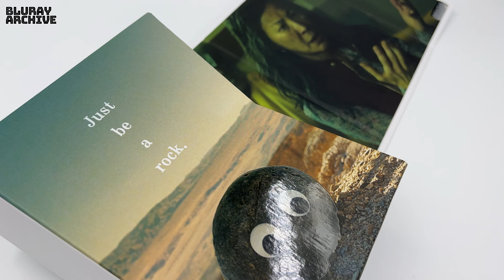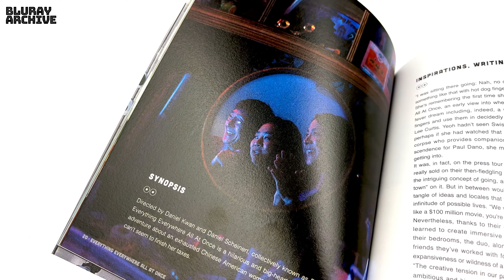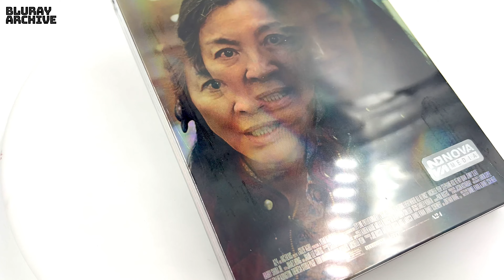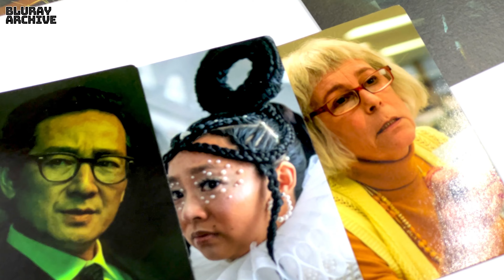Academy Awards Film! Everything Everywhere All at Once SteelbookOneclick(Novamedia)(EXCLUSIVE No.42)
Publisher : NOVA MEDIA
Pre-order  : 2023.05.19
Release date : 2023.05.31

*Technical Information*
Genre : Action, Adventure, Comedy
Directors : Daniel Kwan, Daniel Scheinert
Actors : Michelle Yeoh, Stephanie Hsu, Jamie Lee Curtis
Aspect Ratio & Format : 1.85:1, 2.39:1 / 1080P(FullHD) / 139 mins.
Audio : English Dolby Atmos, Commentary with Writers/Directors Daniel Kwan And Daniel Scheinert, Commentary Film Critic / Lee Dongjin)
Subtitles : Korean, English SDH, Spanish, Traditional Chinese
Rating : 15
Code : ALL

* Special Features
- Almost Everything You Ever Wanted To Know About Everything Everywhere All At Once (40:47)
- Putting Everything On The Bagel: Cooking Up The Multiverse (10:03)
- Alpha-Bits (11:23)
- Deleted Scenes With Commentary (13:51)
- Outtakes (08:30)
- Music Visual (02:42)
- Theatrical Trailer (02:44)
TRAILER (01:41)
- 32 pages booklet (Film Critic / Cho Jaehwi)
- 4x character card
- 5x post card
- ONE CLICK BOX additional Gift : 44p Production note, Original Poster